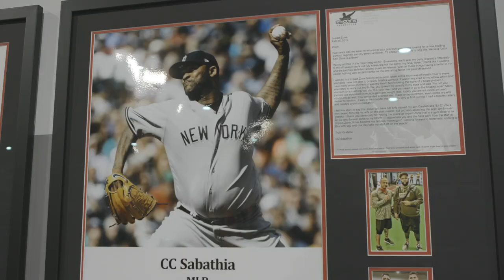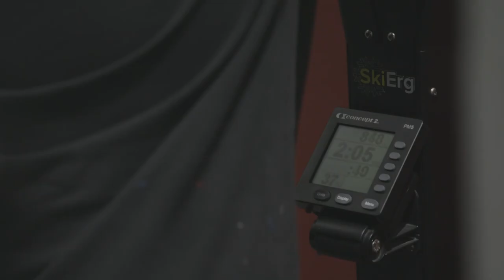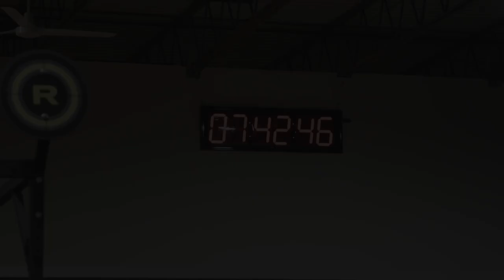ACTION BRONSON WORKS OUT WITH FUTURE HALL OF FAME YANKEE'S PITCHER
- F*CK THAT'S DELICIOUS - SEASON 5 EPISODE 2

SUNDAY MORNING TORTURE CHAMBER WITH HALL OF FAME PITCHER CC SABATHIA. FOR LUNCH, BAM HEADS TO THE HANDBALL COURTS TO COOK UP TWO PRIME BONE-IN FILETS FOR HIMSELF AND ONE OF HIS LONGTIME FRIENDS

ACTIONBRONSON.COM